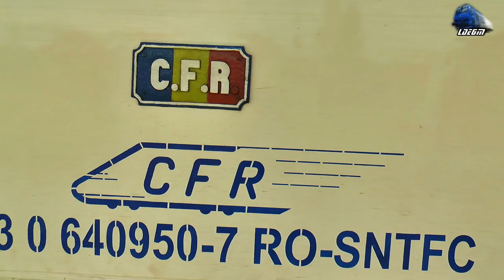Trenuri & Activitate Feroviara/Trains & Rail Activity in Gara Oradea Station - 25 May 2018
1:RE368-1 - Salonta - Oradea - Puspokladany - Isabella~GM 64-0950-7 RO-SNTFC
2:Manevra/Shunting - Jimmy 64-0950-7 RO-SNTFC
3:R3644 - Oradea - Piatra Craiului - Automotor Sageata-Albastra~Desiro VT642 DMU RO-SNTFC
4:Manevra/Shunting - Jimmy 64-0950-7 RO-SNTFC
5:RE368-1 - Salonta - Oradea - Puspokladany - Isabella~GM 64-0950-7 RO-SNTFC
6:R4342 - Valea lui Mihai - Oradea - 060-DA 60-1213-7 RO-SNTFC
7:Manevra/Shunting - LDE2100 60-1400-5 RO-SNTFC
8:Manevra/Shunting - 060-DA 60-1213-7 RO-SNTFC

25 May 2018